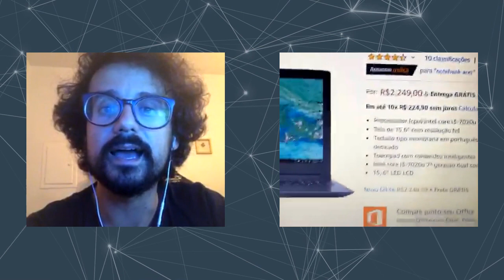Como anunciar na Amazon para vender mais seus produtos e performar melhor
Uma coisa é certa: a Amazon chegou para ficar e vem evoluindo muito. Prova disso foi a expansão das categorias que abriram no último ano, passando a atingir praticamente o mix inteiro.
Outra coisa é que a Amazon trata todos os sellers de forma democrática, independentemente do tamanho.

Pouca gente conhece o produto de aceleração que a Amazon oferece aos sellers. Vamos falar dos pilares desse programa para que todos consigam entender.

A questão de performar melhor na Amazon tem mais relação com a maneira como o seller utiliza as ferramentas disponibilizadas na plataforma, do que qualquer outro privilégio que ele possa ter.

Tomar cuidado com prazo de envio e valor de frete: deixar o frete ajustado é muito importante;
Qualidade de catálogo: um catálogo bem feito converte mais. Quanto melhor as fotos, mais segurança o cliente terá para comprar o produto. Colocar as características principais dos produtos (banner points) deixa o catálogo completo.

O fundamental é o seller entender as ferramentas que a plataforma oferece e considera para que o produto performe da melhor maneira possível.

Vale lembrar que aumento de conversão é aumento de relevância. Lidamos com várias ansiedades e, algumas vezes esquecemos que temos que seguir uma trilha que é começar a vender e que, para começar a vender, é preciso anunciar. Não se esqueçam disso.

Aproveite o conteúdo de nossa playlist e conta pra nós nos comentários se já vende e como estão suas vendas na Amazon.

Grande abraço,
Alexandre Nogueira

Apoiam nosso projeto:
Cupom: umarketplace
Cupom: PARCEIRO20